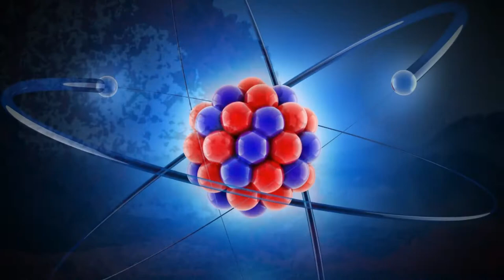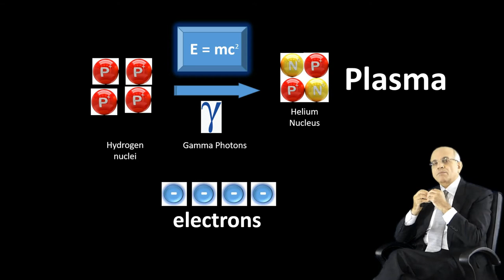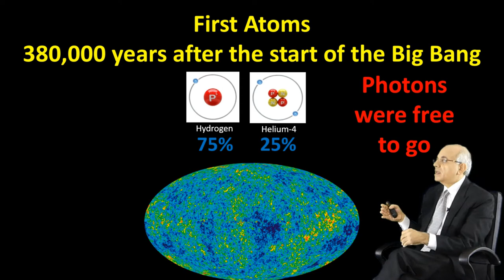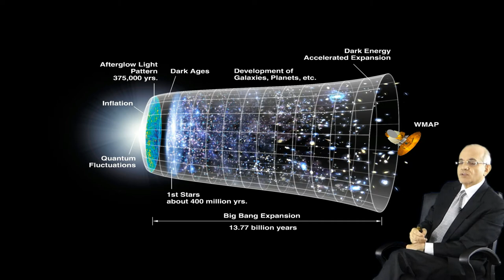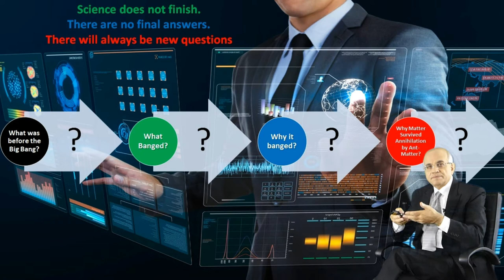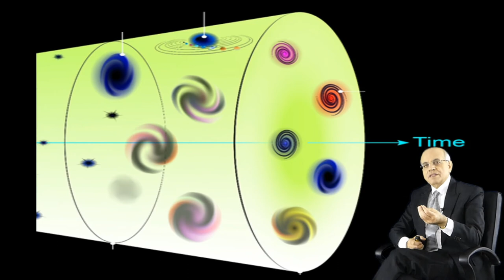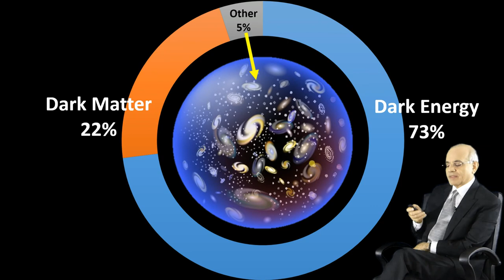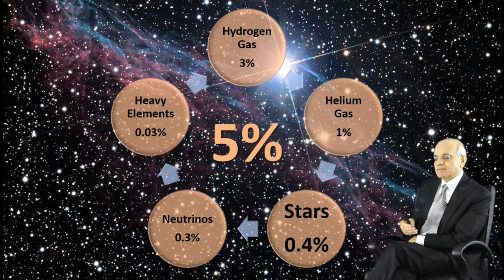Episode 4 - Once Upon A Time - Big Bang, Dark Energy, Dark Matter, Makeup of Universe Part 2 of 2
Science with Dr. J
A Series of 40 Episodes about Science
Posted on YouTube in September, 2017

                 Episode 4 – Once Upon A Time

This is the 4th  video in the series of 40 videos about science.
The title of this Episode is “Once Upon A Time”.  Dr. J takes you back in time, to the moment of when the Universe first started: to the Big Bang.  Step by step, he explains how scientists found the clues over 90 years of research to finally build a clear image of how our Universe was born  An amazing journey that starts with Edwin Hubble, using the Mount Wilson telescope in California, and how he expanded our view of the Universe and changed it forever.  Our galaxy is not alone, there are billions of other galaxies.  Mysterious, powerful, relentless dark energy is moving all those galaxies away from each other.  Then the horn-shaped Antenna in New Jersey used by Arno Penzias and Robert Wilson, and later on the COBE, WMAP, and Planck satellites brought us stunning images of the baby universe when it was only 380,000 years old, with the Cosmic Microwave Background Radiation (CMB) as predicted by Robert Dicke of Princeton University.  Enjoy the story of how even pigeon droppings was part of this amazing drama.  This discovery forever shattered the steady state theory of the Universe, adopted so fervently by Fred Hoyle of Cambridge University.  Photons of light, for the first time ever, were released from the grip of electrons when the first atoms formed, and those photons spread across the vastness of space for 13.8 billion years, to finally fall on our satellite observatories.   Dr. J then surprises you with unbelievable and stunning facts about the humble beginnings of the Universe from simple Hydrogen and Helium atoms, and how all visible matter in the Universe, all combined, is even less than a half of 5% of the total Universe.  A spellbinding story that begs to be told, and Dr. J tells it to you in a simple, entertaining, easy-to-follow style.

The Style Used in this and All Episodes:
The best thing about this series is this:  Dr. J does not lecture you.  He tells it all as a story.  It's unique, compelling, riveting, informative, fun, and exciting.  His lectures are all supported with fantastic, quality, high resolution images and illustrations and graphs.

Who is this Series Made for?
Dr. J uses simple language, and his target audience is young people ages 12 to 22.  So if you are a professional or a career scientist, this is a waste of time for you.
This is by design a series for young people, with a very friendly style using simple words with minimal jargon.

Dr. J highlights all keywords in every video, so that you can later identify them and research them and gain more in-depth understanding from other reliable sources.

How to Watch this Series?
This is a long Episode, so it is broken into two parts.  This is Part 2, and if you have not yet watched the first one, please do.  You should watch the Part 1 first.   It is advisable to watch videos in sequence, because D. J builds your understanding of science step by step.

Additional References
At the end of this description, Dr. J will later on add some additional reference videos and reading to further enhance your experience and your journey of learning about your amazing natural world.

Why did Dr. J Do This?
Dr. J is passionate about science, passionate about teaching, and serious about wanting you, young people, to become scientifically literate, whether or not you plan to go into a science career later on in life.

Edwin Hubble
Milky Way is not alone
Expanding Universe
Red Shift
Acceleration of the Universe
Arno Penzias & Robert Wilson
Horn-Shaped Antenna in New Jersey
Pigeon droppings
Fred Hoyle
Georges Lemaitre
George Gamow
Albert Einstein
Cosmological Factor
How the Universe Evolved
Plasma Physics
Hydrogen, Helium, Lithium Atoms
Singularity
Quantum Fluctuations
Up Quarks
Down Quarks
Protons
Neutrons
Atomic Nucleus
Leptons
First Atoms
Dark Ages
First Stars Formation
Nobel Prize won by Penzias and Wilson
COBE, WMAP, Planck Satellites
Cosmic Microwave Background Radiation (CMB)
Matter and Anti-Matter Annihilation
Inflation of the Universe
Alan Guth
Vera Rubin
Dark Matter
Dark Energy
Composition of the Universe